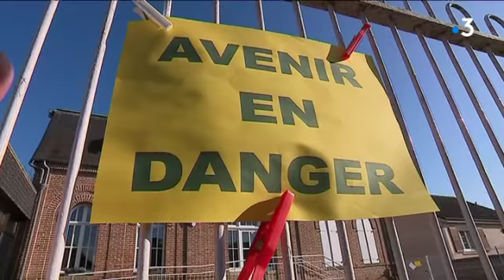Mobilisation des parents d'élèves contre la fermeture d'une classe à Eaucourt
Une nouvelle classe est menacée de fermeture dans la Somme. Cette fois, cela concerne le regroupement pédagogique d'Eaucourt et Epagne-Epagnette. Les parents d'élèves veulent préserver l'esprit d'école de campagne.

Un reportage de Ophie Crimon, Gérard Payen et Stéphane Picard avec Jessica Bris, Parent d'élève ; Antoine Sanier, Habitant d'Eaucourt ; Nicolas Godet, Conseiller municipal ; Fanny Mahieddine, Parent d'élève